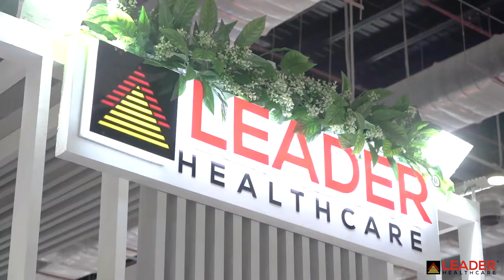Leader Healthcare at Africa Health ExCon - Day 1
The first edition of the Africa Health ExCon was launched under the auspices and patronage of his excellency, President Abdel Fattah Saeed Hussein Khalil el-Sisi.

On day 1 of the show, Leader Healthcare displayed a range of truly outstanding Medical Simulation & Education and Life Sciences solutions to the continent's healthcare leadership. This is just the start; the passion-driven, highly qualified team of Leader Healthcare is dedicated to facilitating accessible technologies and balancing health complexities with utmost commitments to transforming the sector.

Having a quick peek through Leader Healthcare's participation at Africa Health ExCon will say more about it!

Do join us on the last day of the exhibition as well from 9 am to 6 pm to make health care easy.